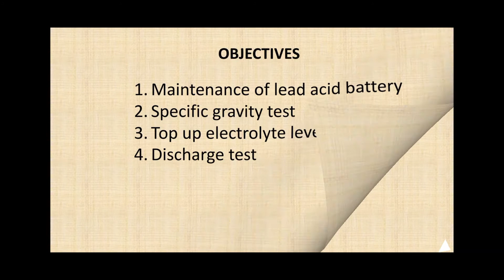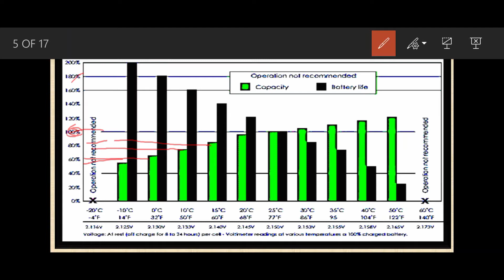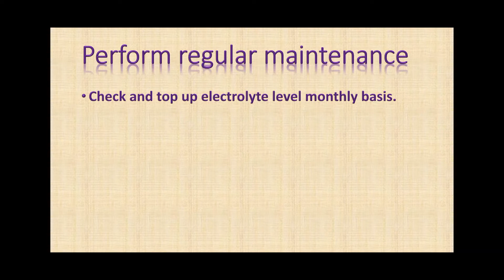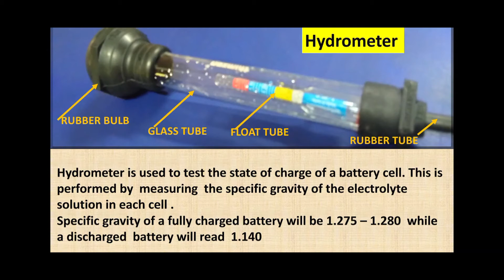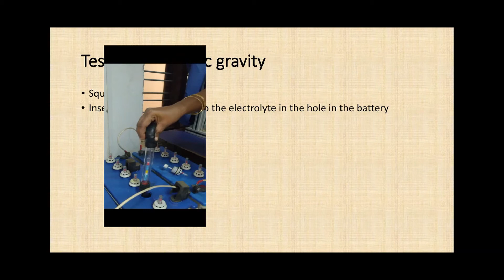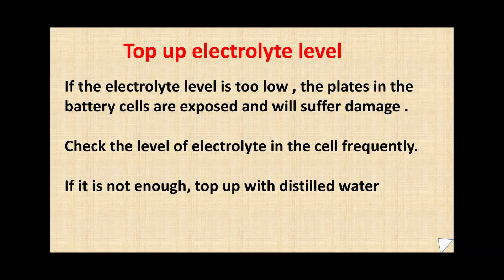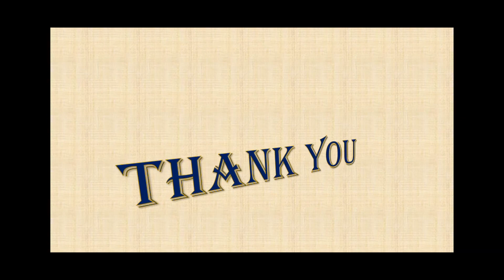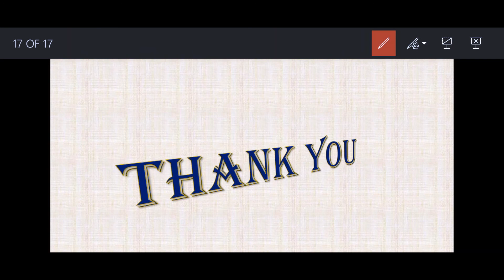Maintenance of battery. For TPES & E/Mech II year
UPS part  7 (Malayalam class )